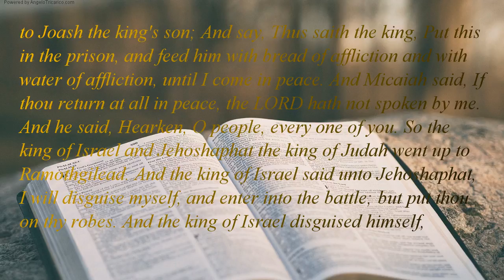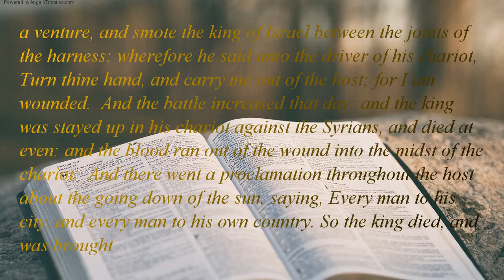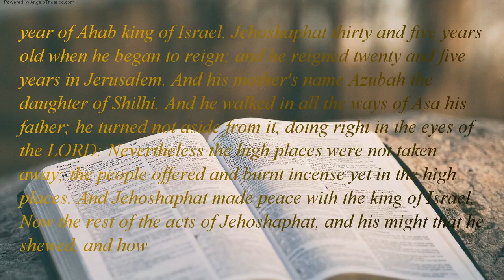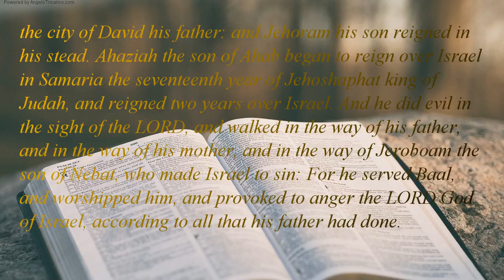The Holy Bible | book 11 - 1 Kings - Chapter 22 (Part 2 of 2)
to Joash the king's son; And say, Thus saith the king, Put this in the prison, and feed him with bread of affliction and with water of affliction, until I come in peace. And Micaiah said, If thou return at all in peace, the LORD hath not spoken by me. And he said, Hearken, O people, every one of you. So the king of Israel and Jehoshaphat the king of Judah went up to Ramothgilead. And the king of Israel said unto Jehoshaphat, I will disguise myself, and enter into the battle; but put thou on thy robes. And the king of Israel disguised himself, and went into the battle.  But the king of Syria commanded his thirty and two captains that had rule over his chariots, saying, Fight neither with small nor great, save only with the king of Israel. And it came to pass, when the captains of the chariots saw Jehoshaphat, that they said, Surely it the king of Israel. And they turned aside to fight against him: and Jehoshaphat cried out. And it came to pass, when the captains of the chariots perceived that it not the king of Israel, that they turned back from pursuing him. And a man drew a bow at a venture, and smote the king of Israel between the joints of the harness: wherefore he said unto the driver of his chariot, Turn thine hand, and carry me out of the host; for I am wounded.  And the battle increased that day: and the king was stayed up in his chariot against the Syrians, and died at even: and the blood ran out of the wound into the midst of the chariot.  And there went a proclamation throughout the host about the going down of the sun, saying, Every man to his city, and every man to his own country. So the king died, and was brought to Samaria; and they buried the king in Samaria.  And washed the chariot in the pool of Samaria; and the dogs licked up his blood; and they washed his armour; according unto the word of the LORD which he spake. Now the rest of the acts of Ahab, and all that he did, and the ivory house which he made, and all the cities that he built, they not written in the book of the chronicles of the kings of Israel? So Ahab slept with his fathers; and Ahaziah his son reigned in his stead. And Jehoshaphat the son of Asa began to reign over Judah in the fourth year of Ahab king of Israel. Jehoshaphat thirty and five years old when he began to reign; and he reigned twenty and five years in Jerusalem. And his mother's name Azubah the daughter of Shilhi. And he walked in all the ways of Asa his father; he turned not aside from it, doing right in the eyes of the LORD: Nevertheless the high places were not taken away; the people offered and burnt incense yet in the high places. And Jehoshaphat made peace with the king of Israel. Now the rest of the acts of Jehoshaphat, and his might that he shewed, and how he warred, they not written in the book of the chronicles of the kings of Judah? And the remnant of the sodomites, which remained in the days of his father Asa, he took out of the land. then no king in Edom: a deputy king. Jehoshaphat made ships of Tharshish to go to Ophir for gold: but they went not; for the ships were broken at Eziongeber.  Then said Ahaziah the son of Ahab unto Jehoshaphat, Let my servants go with thy servants in the ships. But Jehoshaphat would not. And Jehoshaphat slept with his fathers, and was buried with his fathers in the city of David his father: and Jehoram his son reigned in his stead. Ahaziah the son of Ahab began to reign over Israel in Samaria the seventeenth year of Jehoshaphat king of Judah, and reigned two years over Israel. And he did evil in the sight of the LORD, and walked in the way of his father, and in the way of his mother, and in the way of Jeroboam the son of Nebat, who made Israel to sin: For he served Baal, and worshipped him, and provoked to anger the LORD God of Israel, according to all that his father had done.